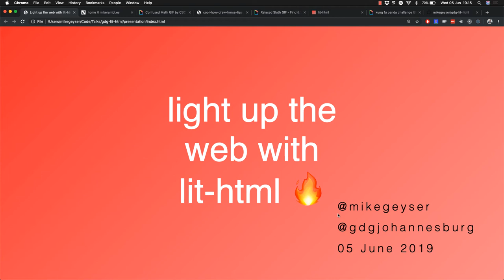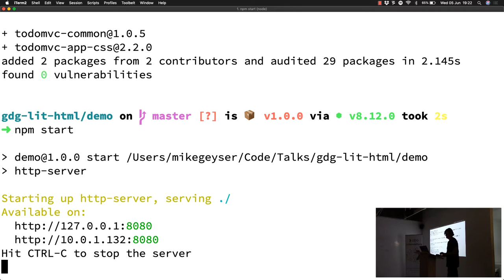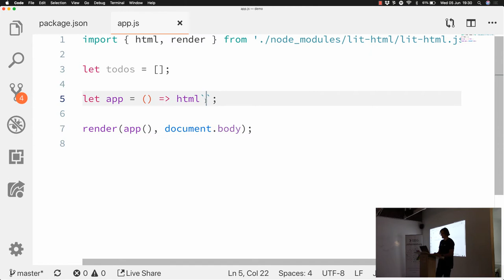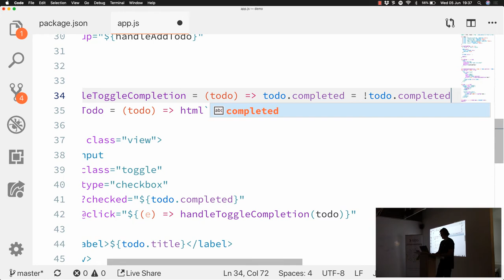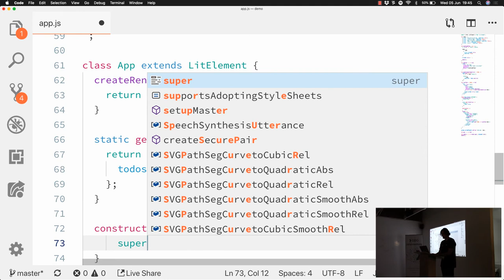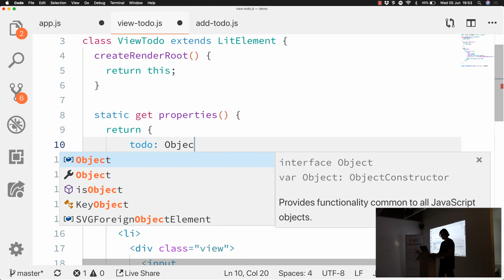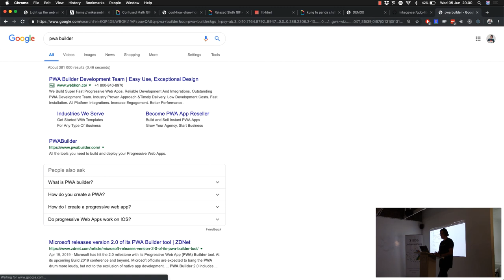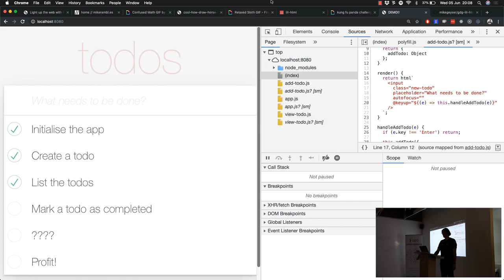Mike Geyser - Light up the web with lit html - GDG Johannesburg 5 June 2019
What if I told you that building on the web could be easier? What if I told you that you didn't need complicated frameworks, confusing tools and convoluted builds? Let me introduce you to my little friend; lit-html 🔥. At only 3.5kb gzipped (⁉️) this miniscule framework leverages off of the modern web platform to make it efficient, expressive, and extensible.

In this code oriented talk, I hope to show how low friction it is to work with lit-html. Together we'll build a TodoMVC application, starting from first principles and ending with WebComponents - all with (almost) zero tooling. Come and see for yourself: the web can be easy, fun and lit 🔥